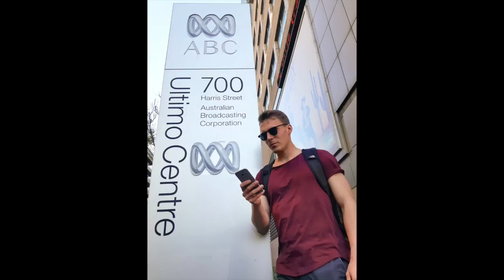Mon film 1